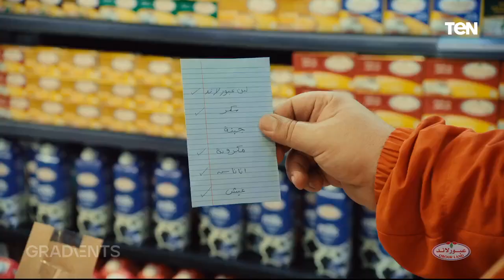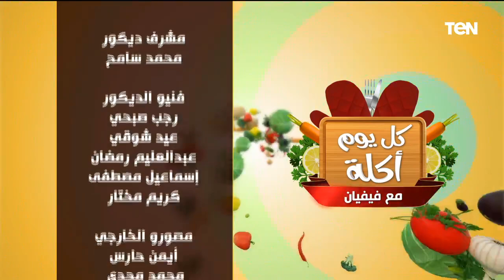طريقة عمل "باذنجان رول باللحم المفروم" و"تبولة العدس بجبه" و"سناكس الموز" | كل يوم أكلة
كل_يوم_أكلة - حلقة الاثنين 27 نوفمبر 2023، والتي قدمت خلالها الشيف فيفيان فريد، طريقة عمل "باذنجان رول باللحم المفروم" و"تبولة العدس بجبه" و"سناكس الموز"